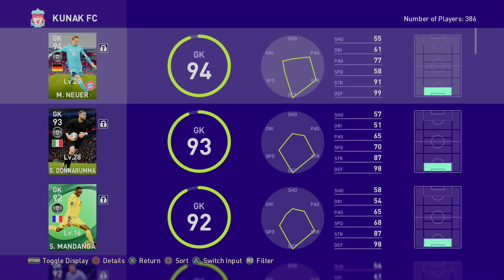eFootball PES 2021 SEASON UPDATE_20201109 got 3 Varane T_T